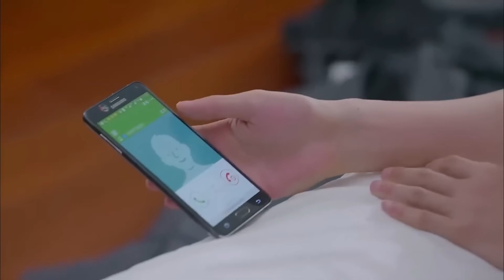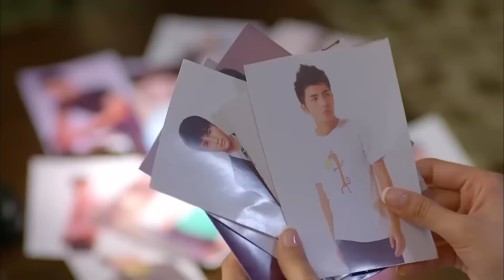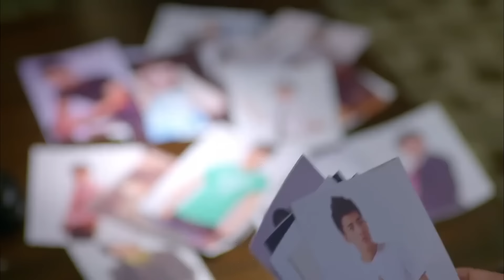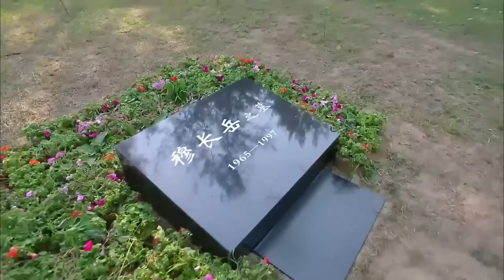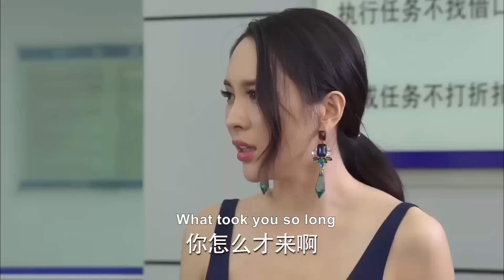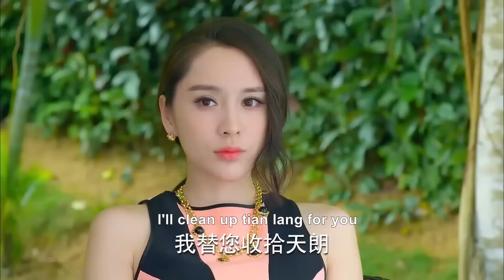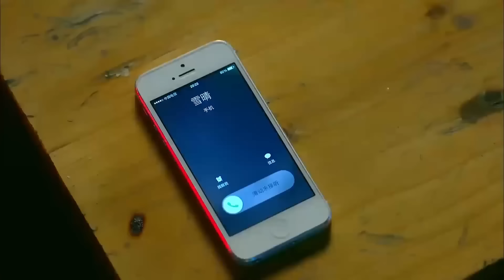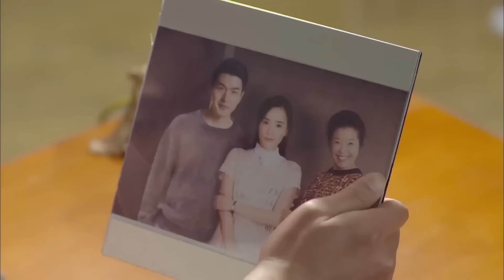最新电影💥丈夫出轨被拍下艳照，妻子失望至极不声不响离开，丈夫慌了!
劇名（Drama Name）： 【爱来的刚好】